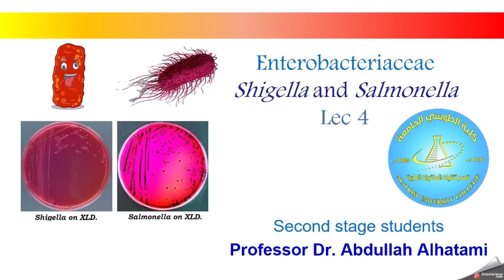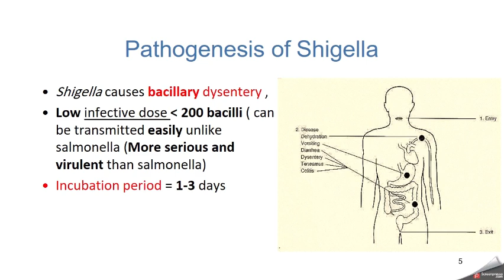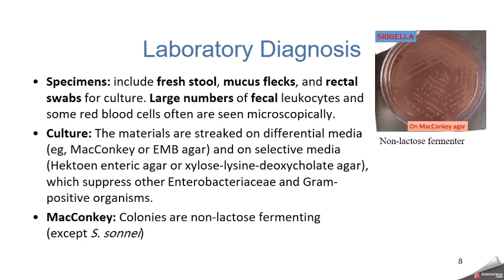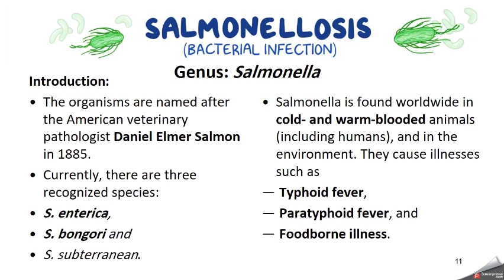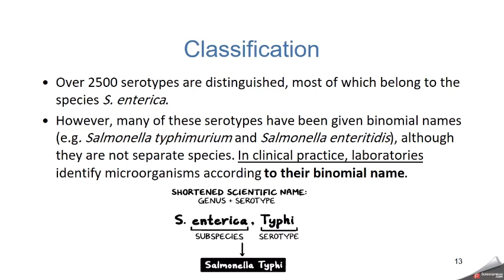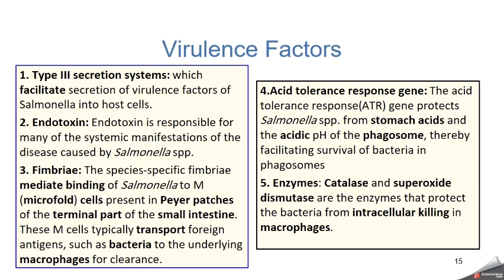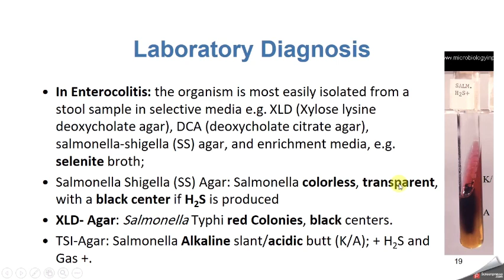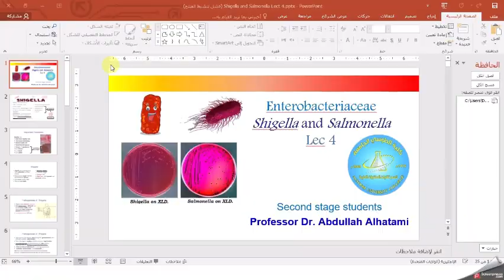Shigella and Salmonella